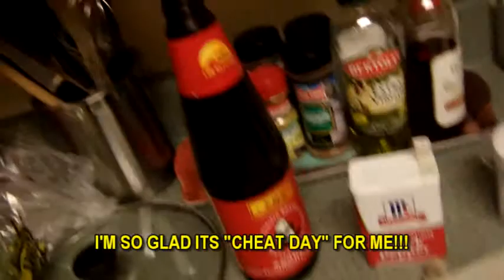YUMMY VIETNAMESE FOOD FOR DINNER IN BETHEL, ALASKA!!!